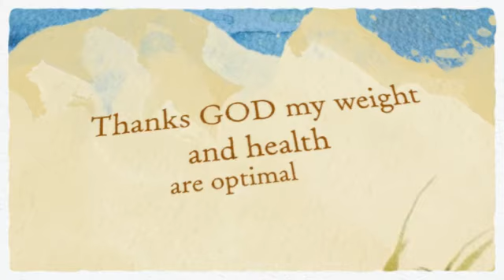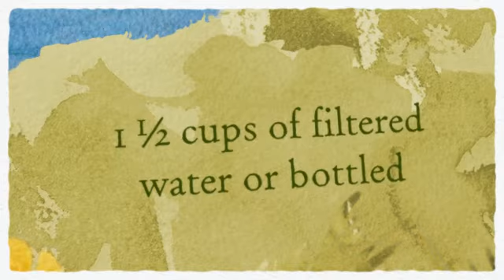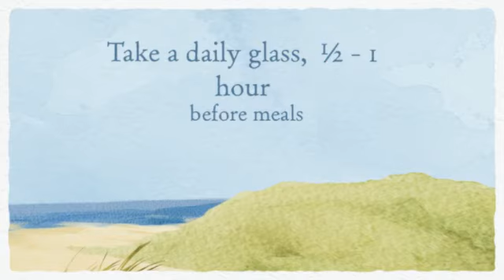Free Weight Loss - TRY my Super FREE Recipe for Weight Loss